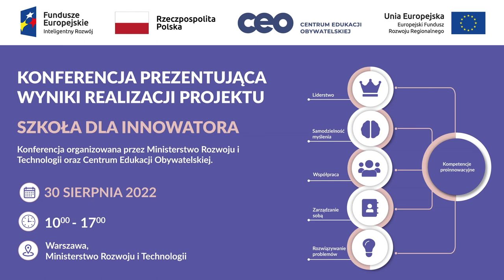Szkoła dla innowatora Panel Jak wykorzystać sukces Szkoły dla innowatora w systemie edukacji?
Panel Jak wykorzystać sukces Szkoły dla innowatora w polskim systemie edukacji?

Wprowadzenie do dyskusji i moderacja
dr Jędrzej Witkowski - prezes Centrum Edukacji Obywatelskiej

Marcin Łata - naczelnik WydziałuPolityki Innowacyjności,
Departament Innowacji i Polityki Przemysłowej,
Ministerstwo Rozwoju i Technologii

Mateusz Rafał - Wicedyrektor Centrum Transformacji Cyfrowej w Ministerstwie Edukacji i Nauki

Katarzyna Piper-Denderska -  starszy menadżer w zespole Public Sector, Deloitte Polska

Agnieszka Jankowska - dyrektorka Szkoły Podstawowej nr 1 im. Armii Krajowej w Ostródzie